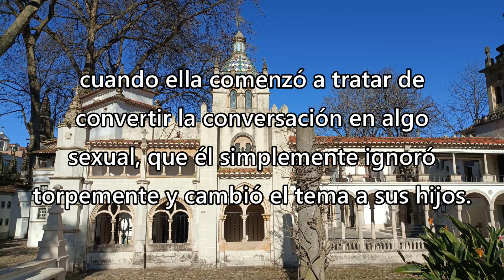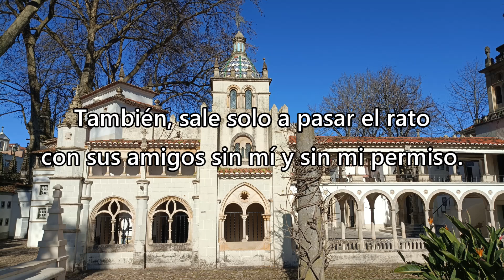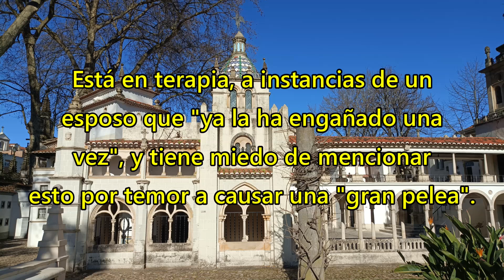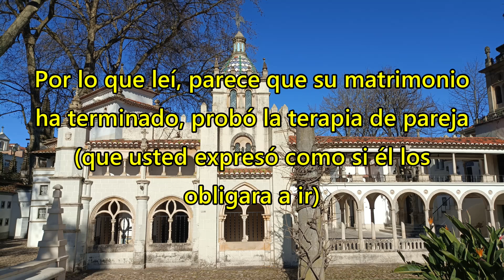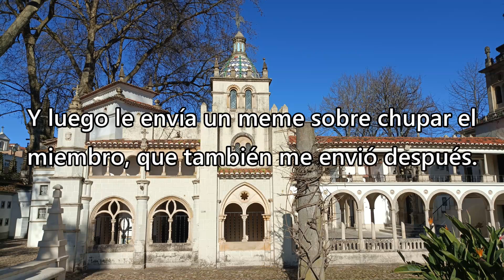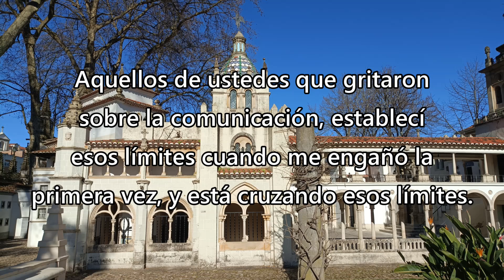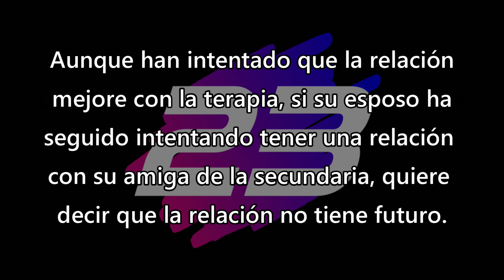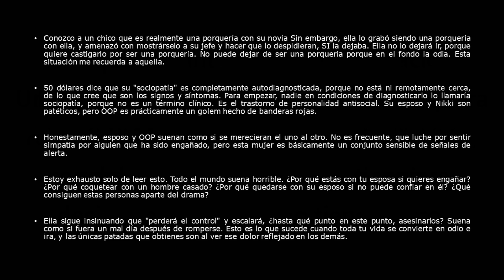Mi esposo está hablando con una chica que conoció hace años - Reddit Español | Confesiones23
Mi esposo está hablando con una chica que conoció hace años - Redit Español - Reddit Español - r/BestofRedditorUpdates - Lo mejor de reddit

Créditos
Foto Thumbnail
Photo by LinkedIn Sales Navigator: